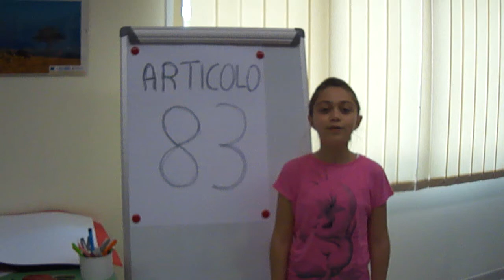Costituzione italiana: articolo 83 - Istituto Comprensivo G. Pascoli - Villapiana (CS)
Istituto Comprensivo "G. Pascoli" Villapiana (Cosenza). Anno scolastico 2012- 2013.
Gli alunni delle classi I A e B, II A, B e C della Scuola Secondaria di Primo Grado "interpretato" gli articoli della Costituzione italiana. Nel sito della scuola sono presenti i loro lavori tra i quali quelli relativi al progetto "Giovani e Legalità".